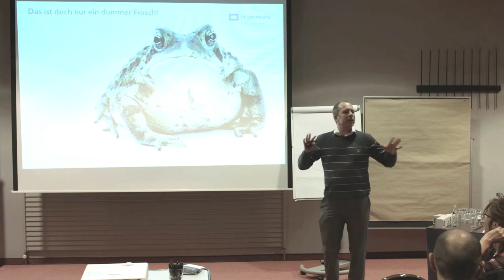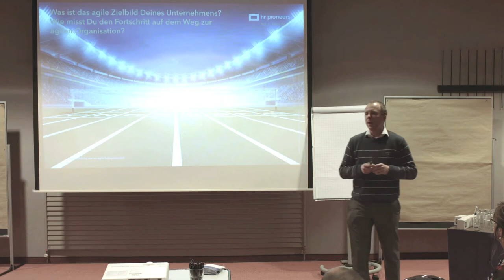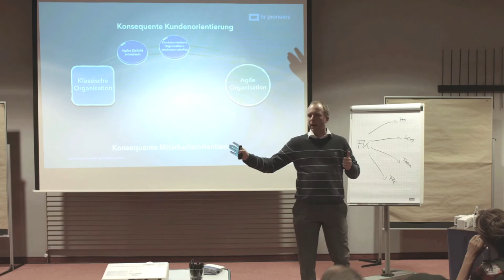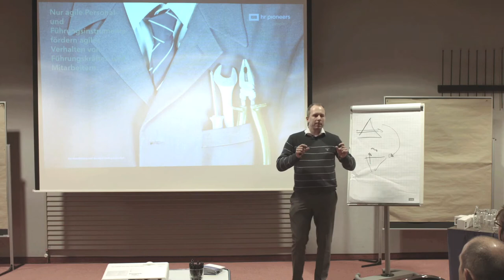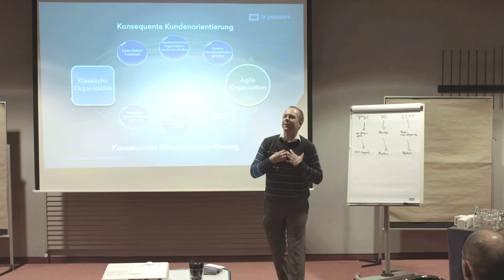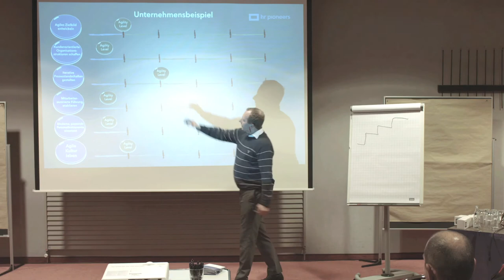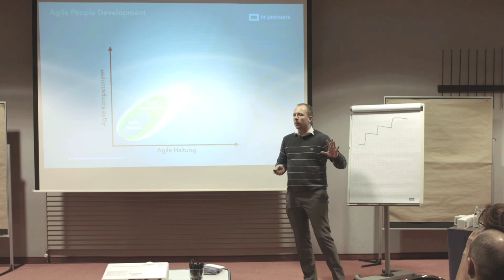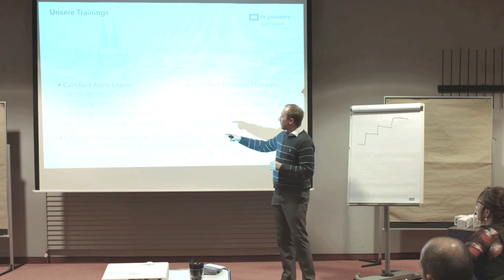Vortrag von André Häusling, HR Pioneers GmbH, zur agilen Organisation auf der manage agile 2015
André Häusling berichtet auf der manage agile 2015 zu dem Thema Agile Organisation "Was der Froschkönig und agile Organisationen gemeinsam haben - Einführung eines agilen Reifegradmodells". Er erklärt den Veränderungsbedarf in den Dimensionen Führung, Kultur, Strategie, Struktur, Prozesse und HR. Ganz wichtig dabei: der Reifegrad der Mitarbeiter muss immer größer als der der Organisation sein!